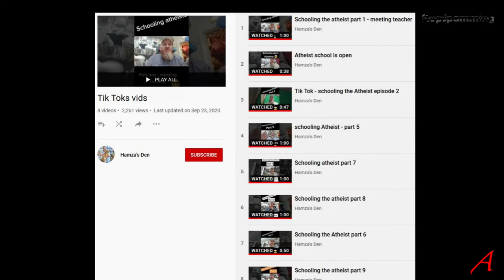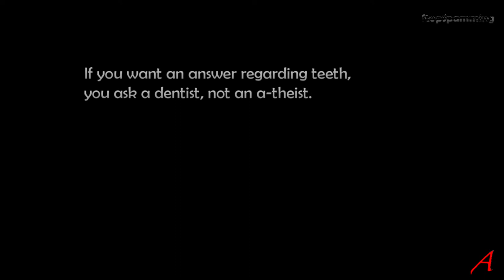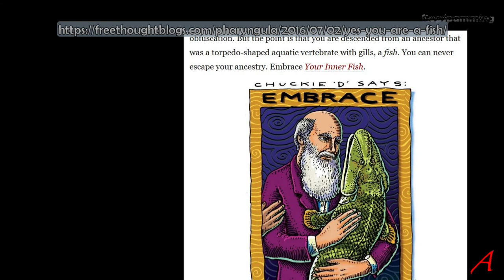Case Study - Muslim Apologist Hamza – 8 His Reasons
This is a commentary video of the mini-series on Hamza, the Muslim apologist of his video number 8.
He still manages to get the understanding of belief wrong and adds to this not understanding what a a-theist is.
He will not allow anyone to question his reasons for believing a god exists yet demands Muslims should question the beliefs of a-theists, which don’t exist.

It shows me once again, that a) there are no good reasons to believe gods and goddesses exist and b) an a-theist can understand and put themselves into the shoes of a theist – but not the other way around.

As well as addressing the claims and showing what reality shows, I offer criticism of the way the Koran is presented by Muslims to other Muyslims and non-Muslims alike.

Sources:

1924 Cairo Hafs Edition

Wikipedia
Islamic Info pages
Islamic scholars
Dictionaries
Exegesis